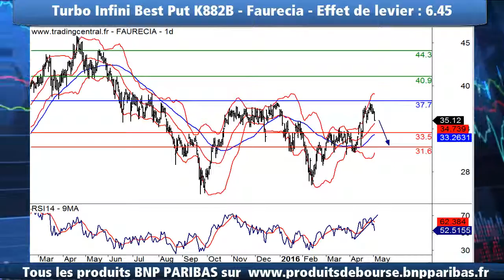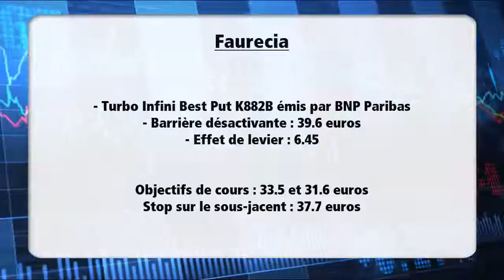Avis d’Expert Faurecia: Turbo Infini Best Put K882B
Graphiquement, le rebond du titre s'est arrêté à l'approche de la zone de résistance des 37.4 euros, en place depuis août 2015. Du côté des indicateurs techniques, le RSI a enfoncé une oblique haussière de court terme. Ainsi, tant que les 37.7 euros ne sont pas dépassés, une poursuite de la phase de repli est envisagée en direction de 33.5 et 31.6 euros.